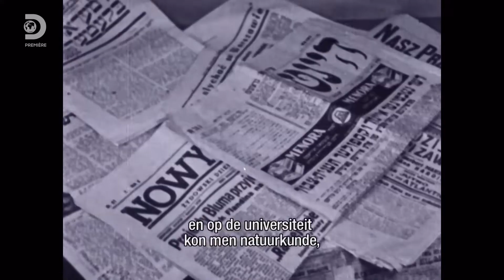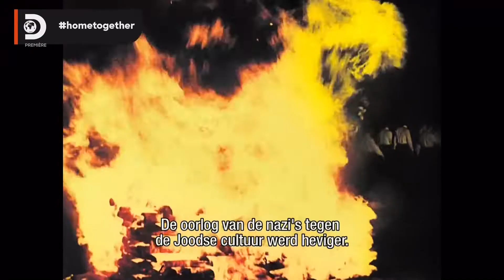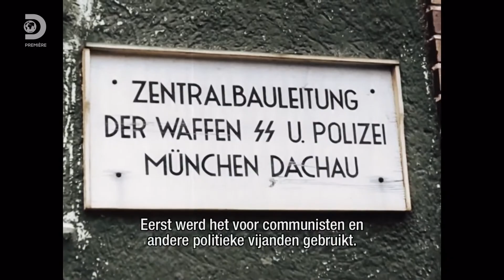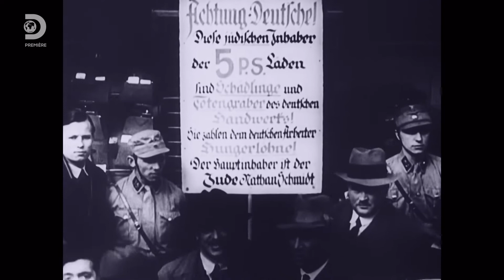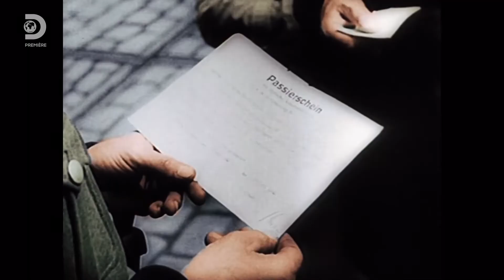Auschwitz Untold 1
In januari was het 75 jaar geleden dat Auschwitz werd bevrijd. Voor het eerst wordt nu de aangrijpende geschiedenis van dit concentratiekamp verteld in kleur. De documentaire Auschwitz Untold: In Colour kleurt oude zwart-wit-opnames in, waardoor de beelden nog indringender binnenkomen. De documentaire dient als nagedachtenis aan hen die omkwamen in dit mensonterende kamp en tevens als blijvende herinnering aan een gebeurtenis die we nooit mogen vergeten en die ons moet behoeden voor herhaling. Wie de aangrijpende beelden ziet, kan niet anders concluderen: dit nooit meer.